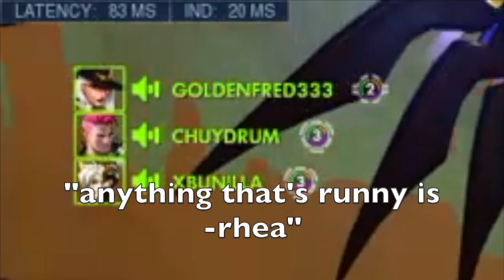The Hooks!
someone check on ashley

I caught the big sick (coronavirus) and felt like shit for the past two weeks so yeah I had no motivation to make anything like oh I dunno progress. but I'm back now so wahoo